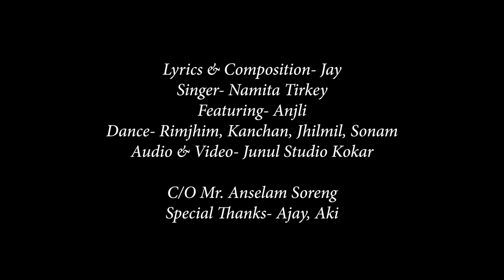Mor Jeewa Mor Gatar || Sadri Christian Song || Namita Tirkey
Lyrics & Composition- Jay
Singers-Namita
Dance- Rimjhim, Kanchan, Sonam, Jhilmil
 Featuring- Anjli
Audio & Video- Junul Studio 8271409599
C|O Mr. Anselam Soreng
special Thanks Ajay, Aki

को॰ मोर जीवा मोर गतर, प्रभु तोर ले तरसेला
दिल मोर भितारे तोंय, डेरा बसा बनाय देवा।
1. मोर घर अंगना, छोटे जुनु आहे
कैसन तोर स्वागत करबूँ।
मचिया न पिरहा कहाँ बैसाबू
कैसन मोंय तोके परिधाबूँ।
2. घरी घरी मोंयतो, दूरा ठीना जायके
तोके देईख आवोना मोंय प्रभु।
बड़ा आसेरा, संगी हामर रौरे
हामर संगे आऊ रहि जाऊ।
3. रौरे संगे मोके, जीयेक मन आहे
छोड़बे कभी नहीं मोके।
पाया मोर जेतना संग देवी मोके
तोरे ले काम सदा करबूँ।